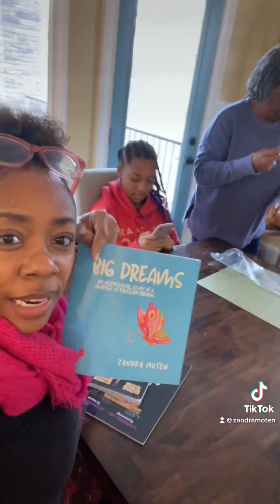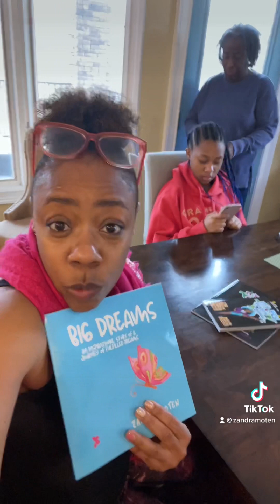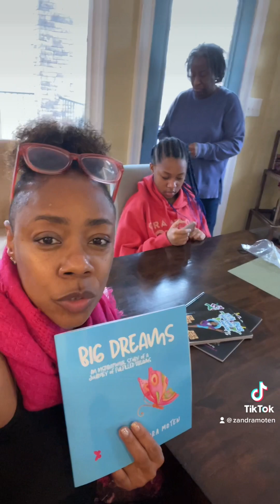Holler At Ya Girl, Tyler Perry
The perfect book for a mini series!